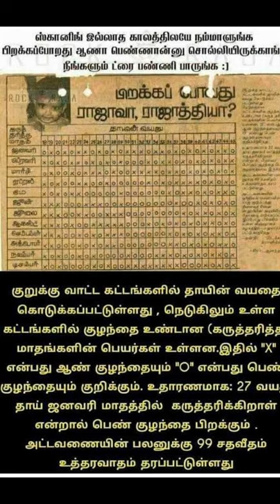boy or girl during pregnancy | how to find gender prediction during calendar in tamil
Pregnancy tips / my dream sr